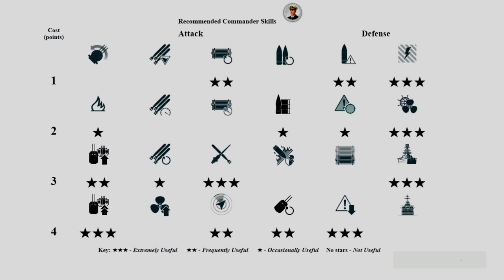Destroyer Marceau with a huge carry on map Shards - World of Warships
Marceau: 189k damage, 8 ships destroyed - World of Warships
Marceau is a French tier X Destroyer.
The Marceau is part of the French Destroyer line.
A variant of the 3,000-ton reconnaissance project developed between 1939 and 1940, armed with post-World War II weapons, including a multi-purpose main battery.

Battle Stats:
Version: 0.10.11
Server: EU
Time: 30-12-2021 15:23:19 EU TIME
Player: B1ackEagl3
Ship: Marceau
Damage: 189689
Destroyed ships: 8
Map: Shards
Extremely narrow straits combined with large islands.

Medals: 4
Warrior Medal, Support Medal, Main Caliber Medal, Withering Medal,